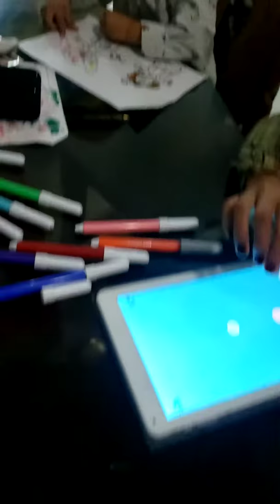Juanpi dibujante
Siiiii!